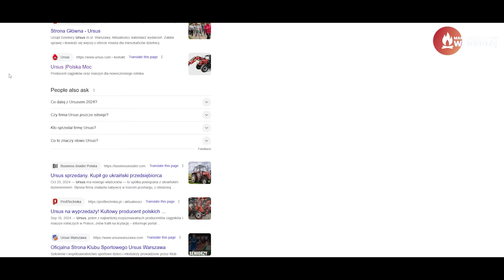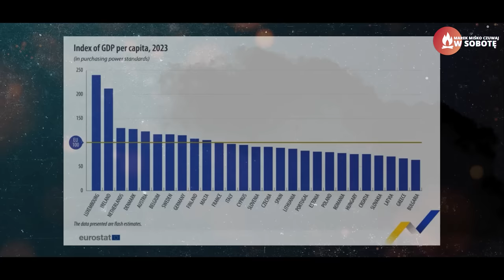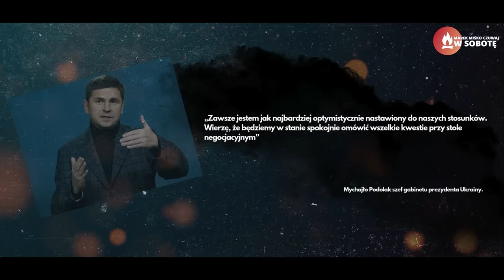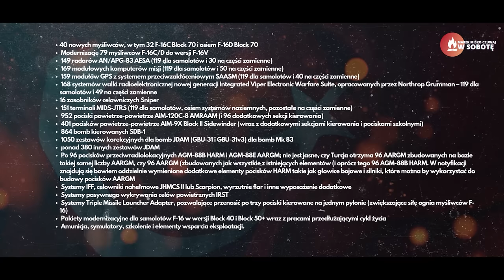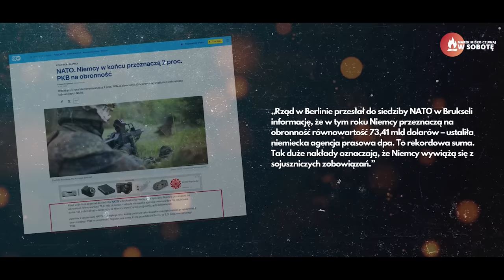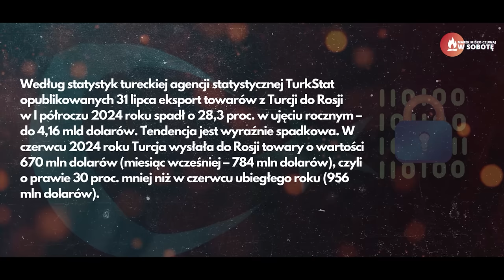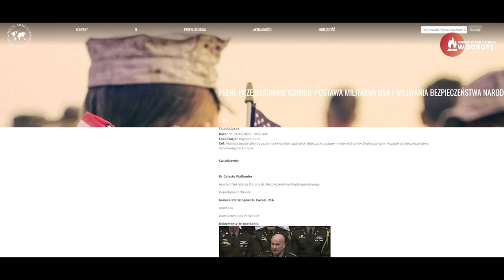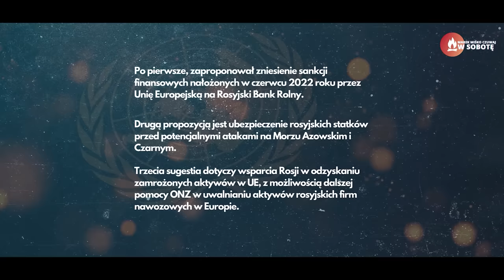Mamy strzelać do rosyjskich rakiet z Polski? Miśko: Bardzo mi się to wszystko nie podoba!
Dokonując przelewu darowizny na konto:
Marek Miśko
PL 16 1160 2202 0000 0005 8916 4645
W tytule wpisz: DAROWIZNA NA DZIAŁALNOŚĆ POZAINTERNETOWĄ CZUWAJ